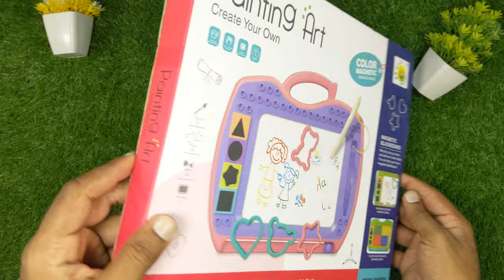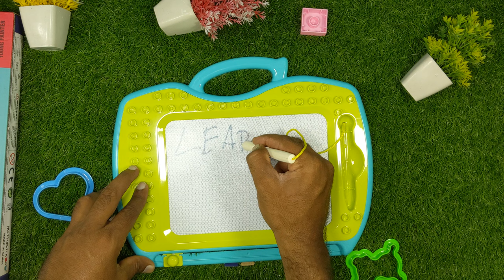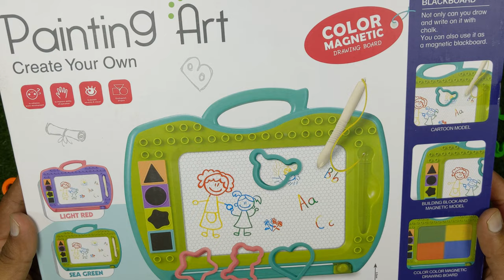BABY PAINTING ART !! LEARNING TOYS FOR KIDS ! COLOR MAGNETIC..... DRAWING BOARD..UP TO 3 YEARS KID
Available at LAHORE TOYS

If you want to order please fill the following details
Name:
City:
Address
at WhatsApp All your details this numbers

Magnetic Drawing Board Erasable for Kids - Colorful Magna Doodle Drawing Board Toys - Gifts for Toddlers Kids Writing Sketching Pad - Travel Size